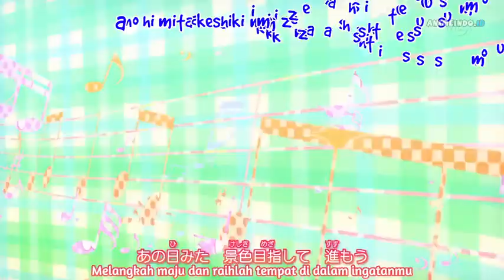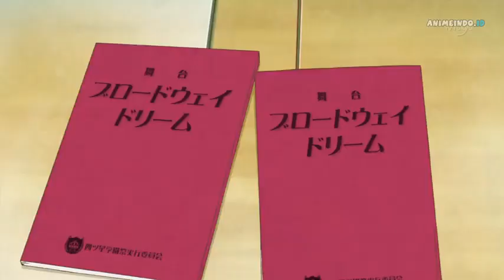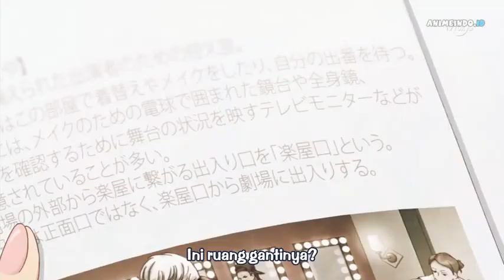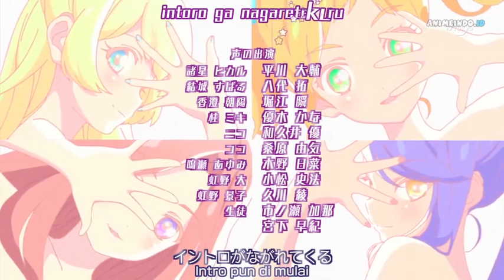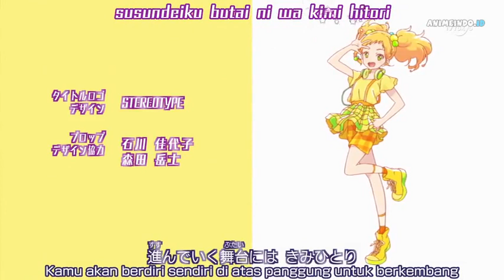Aikatsu Stars! Episode 25, Broadway☆Dream (Indonesia Sub)